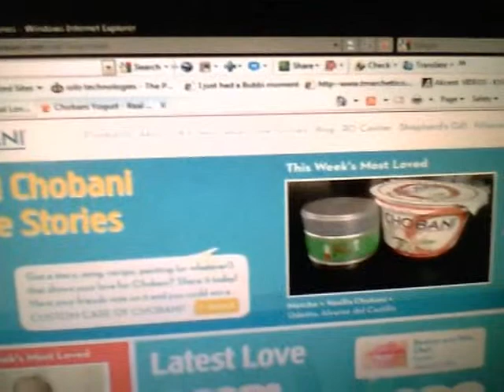Averagely Yours, Chobani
Hi everyone! My name is Kitty! This is my first online blog! My first video was going to be on paper cranes for Japan but it didnt happen that way...@_@

This is my Love Story for Chobani; I went to the website to look for coupons and saw that they had a page to talk about your "love story" about how you fell in love with Chobani yogurt and I wrote a song (simple and pathetic) to the tune of Hello Goodbye's "Here In Your Arms". I did this for fun and to be silly so PLEASE PLEASE be nice. If you have nothing nice to say move on, go back, click out, whatever. If you write nasty comments I will block you from my page.

Please enjoy and Thank You for being Kind! :D
Averagely Yours, Kitty